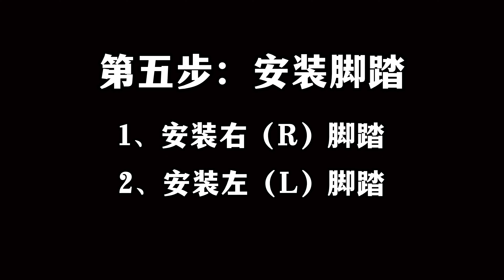What kind of supplier will you choose in 2024? stable? Innovative? experienced? Very powerful?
We all have these qualities, choose us and choose with confidence.